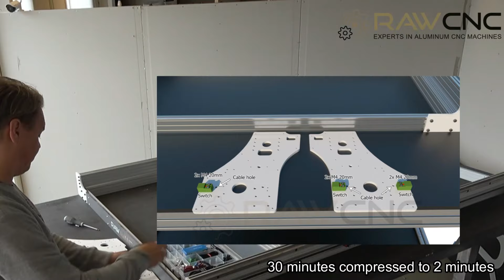Quick walkthrough on how to build a standard Raw Avantic 2.0 CNC machine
A standard Raw Avantic 2.0 CNC machine comes in larger parts that must be assembled by the user. The video is a quick walkthrough so you can see what needs to be done.